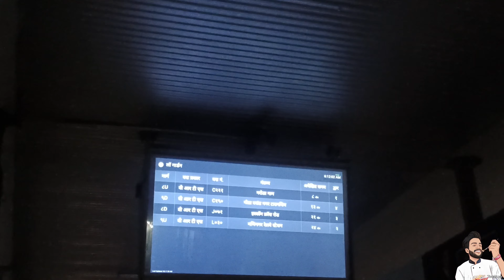Kya Hua jab mein bina bole 6 mahine baad ghar aaya😱Shocking reaction of my family|Surprise visit Ara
hey everyone kaise aap sab ummed hai aap sab ache hogye to finally mein aapne ghar 6 mahine baad aaya aur sabka reaction dek kar to. mein v shocked ho gya aapko kaisa laga vlog plzz comments kr kr baatna aur sath hi vlog ko like krna aur apne family and friends ke sath share kr dena thanks

Mr. Srivastav Social Media Handles:-

8. Bihar Ka Sabse Famous Mandir || Aaryan Devi Yatra Complete Details|| Ara Bihar | Aaryan Devi Vlog
9. Bihar Ka Top 10 Durga Pandal Deka kya || ISRO Chandrayaan 2 Pandal || Ara Durga Pandal
10. How To Order Delicious Restaurant Style Food In Train at your Seat after Covid-19 || Rail restro
11. Diwali Me Bihar Ka Ye Mitai Nhi Khaya To Kya khaya | Pradeep Sweets Ara| Bihari Sweets
13. Pawan Singh Ka Favourite Restaurant ye hai || Chaat Lounge Ara || Ara me Pheli Baar Raj Kachori
15. Ara ka Chhath Puja || Chhath Puja Kisne Start Kiya Tha || History Of Chhath Puja | Chhath Puja 2021
16. 100 Kg Mutton Yaha Roj Banta Hai || Old Champaran Meat House || Best Meat In Ara || Mutton Recipe
18. Ara Ka1st Wooden Fried🔥Pizza🍕Yaha Milta hai |Ara me Best Pizza🍕Khana Hai to Yaha jao | La Trio🍕Pizza
19. Ara Me Pheli😍Baar🍕Pizza Challenge😲Hua Yaha🤔kon win hua | Sabse tasty pizza khana to yha aao | Bihari
21. My YouTube Channel got monetized Vlog| Do I Earn 1 Lakh In a month? How to Monetize YouTube Channel
22. Huge😱22 Inch Maharaja Kulcha with 2 LTR Lassi at Vadodara | Indian street food | Amritsari Kulcha